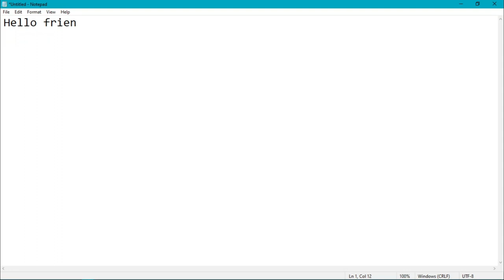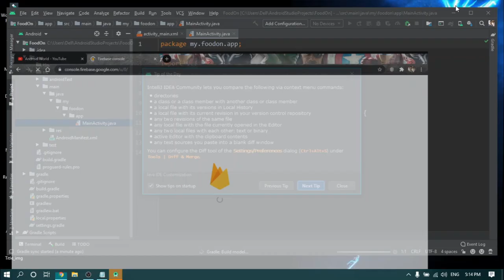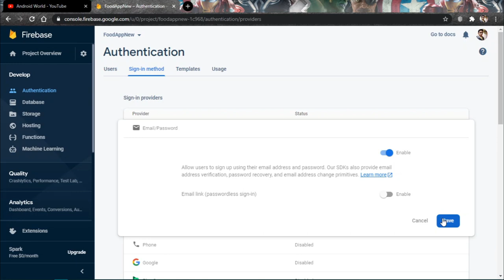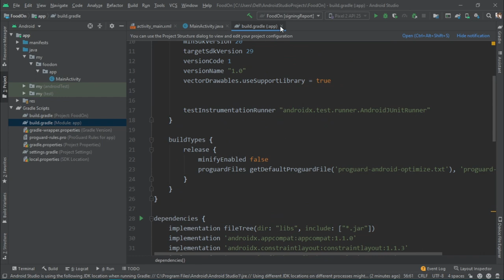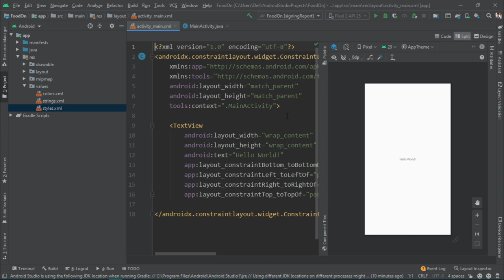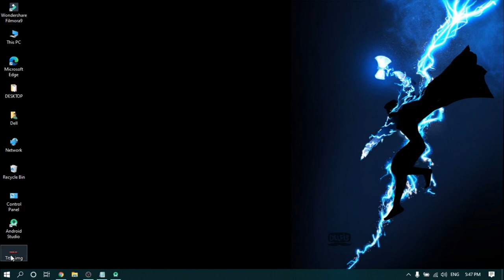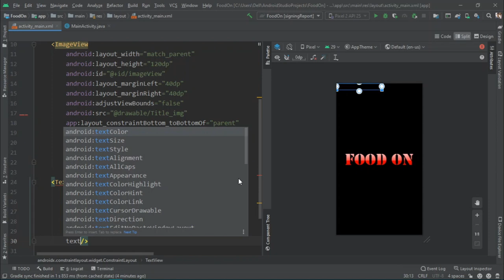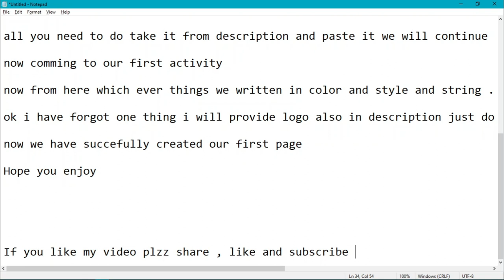FOOD DELIVERY APP || Android Studio & Firebase Setup || Java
👉Hi Friends ! In this Video I am gonna explain you about
�How to setup an Android Studio Project?
�How to connect Firebase with Android Studio?

📹In this tutorial we are going to cover the following points👇:
1. How To Setup Android Studio Project
2. How To Connect Firebase To Android Studio
3. Adding Dependencies
4. Declaring String Variables
5. Adding Color Variables
6. Designing front page

⏲Time Stamp👇:
1:55 How to create Android Studio project
2:10 How to create empty activity in Android Studio
3:12 How to create Firebase project
4:12 How to connect Android Studio with Firebase
05:03 How to connect Authentication to Android Studio
05:11 How to connect Real time Database to Android Studio
05:22 How to connect Firebase Storage to Android Studio
05:35 How to connect Cloud Messaging to Android Studio
06:07 Email & Phone number Authentication from Firebase
06:30 Real time Database Authentication from Firebase
08:10 Vector Drawable Library
08:34 adding Dependencies
09:31 Refract to androidx
10:05 How to add string variables in String.xml file
12:21 How to use Constrain Layout
12:25 How to set  background color in Constrain Layout
12:31 How to add  ImageView in Constrain Layout
15:19 How to add image or icon or logo ImageView in Constrain Layout
17:39 How to add  TextView in Constrain Layout

⚠️NOTE 👇 :
If you have any �Questions� or want to request a topic just leave a comment on any of my videos with the hashtag ANDROREALM and I'll see what we can do to answer it.

👉This channel does not promote or encourage any sort of illegal activities and all the content provided by this channel is meant for Education Purpose only.